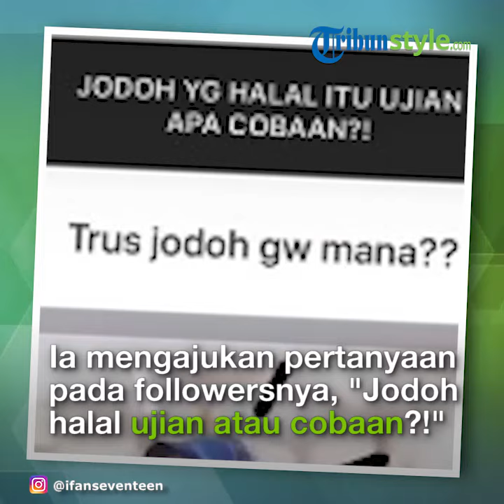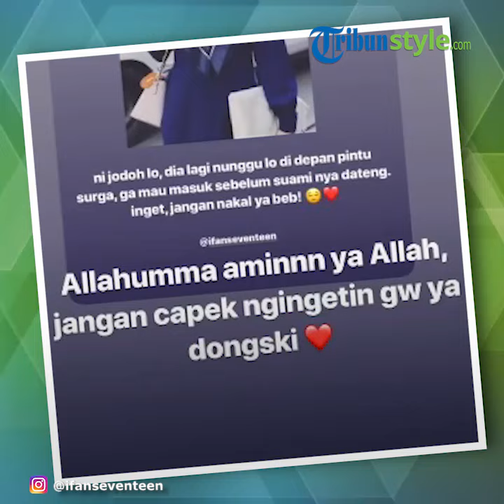Peringatan dari Teman Ifan untuk Tetap Mengingat Dylan Sahara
TRIBUN-VIDEO.COM - Mendekati Hari Raya Lebaran 2019, berita tak menyenangkan menerpa Ifan Seventeen.

Setelah video ini beredar, Ifan belum mengunggah klarifikasi mengenai hal tersebut di akun sosmed-nya.

Namun pada Minggu (9/6/2019) pagi, Ifan Seventeen tampak mengunggah sebuah story yang di-repost dari akun Rizal Armada.

Rizal tampak mengingatkan agar Ifan jangan nakal.

Hal ini bermula dari Rizal Armada menggunakan fitur 'Ask Me Question' di akun Instagram-nya.

Kali ini Rizal yang mengajukan pertanyaan pada followersnya, "Jodoh yang halal itu ujian atau cobaan?!"

Ifan pun merespon pertanyaan Rizan lini dengan bertanya balik, "Terus jodoh gue mana??"

"Ni jodoh lo, dia lagi nunggu lo di depan pintu surga, ga mau masuk sebelum suaminya dateng. Inget, jangan nakal ya beb! (emoji)," tulis Rizal Armada dalam story yang di-share tersebut.

Ifan pun me-repost story Rizal ini dan menyemangati temannya agar tak lelah mengingatkannya.

"Allahumma aminn ya Allah, jangan capek ngingetin gue ya dongski (emoji)," tambah Ifan dalam IG Story yang di-repost-nya tersebut.

Sebelumnya, Ifan hanya mengunggah postingan di IG ketika Hari Raya Lebaran.

Ifan mengucapkan Selamat Idulfitri dan memohon maaf lahir batin pada semuanya.

Maaf lahir dan batin semua (emoji)

(TribunStyle.com/ Suli Hanna)

Artikel ini telah tayang di Tribunstyle.com dengan judul Rizal Armada Ingatkan Ifan Seventeen Usai Viral Video Pengrebekan: 'Dia Lagi Nunggu di Pintu Surga',
Penulis: Hanna Suliatun
Editor: Mohammad Rifan Aditya